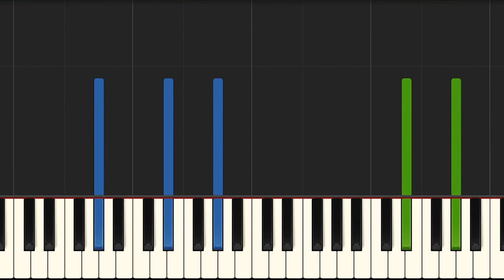Visiting Hours Piano - How to Play Ed Sheeran Visiting Hours Piano Tutorial!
Learn how to play Visiting Hours Piano version with my easy tutorial! I would also advise you to learn the Ed Sheeran Visiting Hours Piano chord progression to understand the song better and learn to play piano quicker!